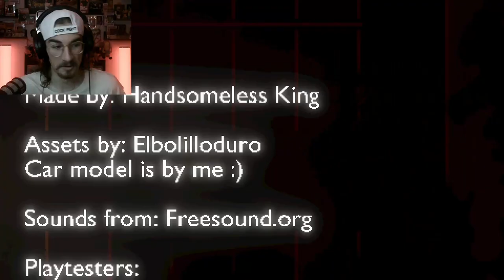A SKINWALKER STOLE MY UNDERWEAR!!!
Out of all the things that could have happened to me at the laundry matt I was not expecting this. A spooky skinwalker stole my cloths and threw a man from the roof on top of them. Looks like I'm going cloths shopping later